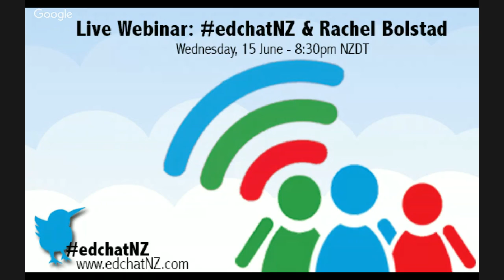edchatNZ & Rachel Bolstad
Rachel Bolstad and edchatNZ 's Danielle Myburgh talk about educational futures and how this lead to Curriculum for the Future - a game to help rethink curriculum!

Rachel is a Senior Researcher at NZCER. Her research interests include: - future-oriented education - young people's views and experiences of schooling - environmental education/education for sustainability - school-based curriculum development and innovation - science education - education for enterprise - the role and potential of digital technologies in education - and most recently, digital and old-school game development approaches.

Rachel constantly strives to develop her own, and other people's thinking about education, why it matters, and how our learning and teaching systems may need to change to match the opportunities and demands of a changing world.